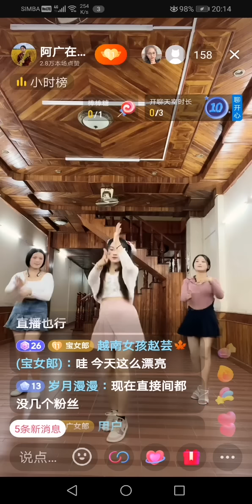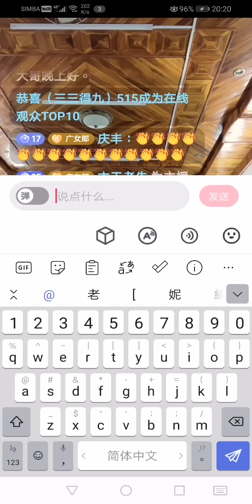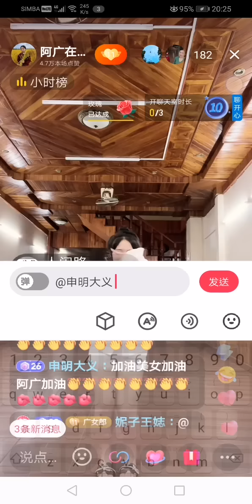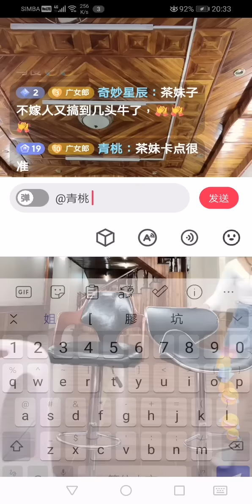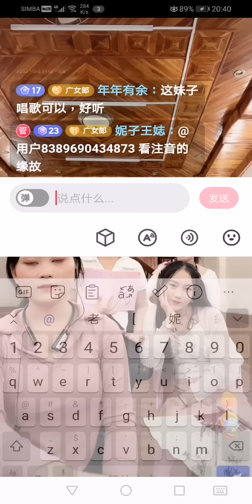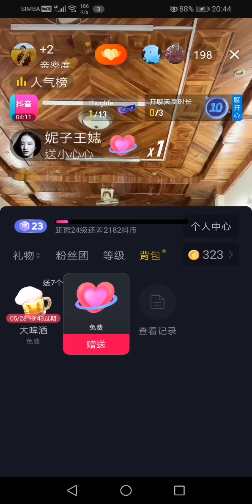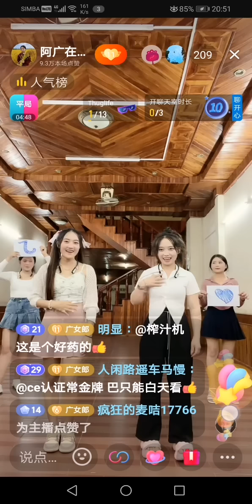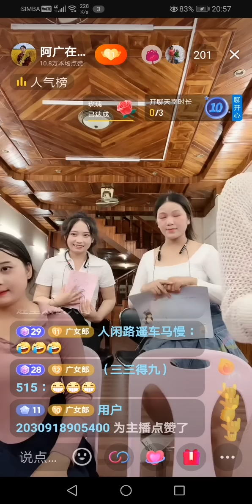5🈷27日老撾陳教授直播，妮莎🌹採茶妹🌷娜娜🌷小西🌷歌悠舞媚